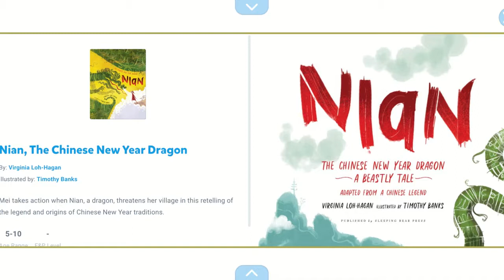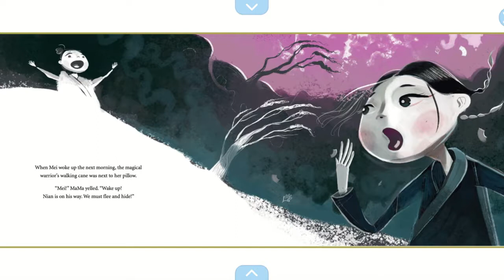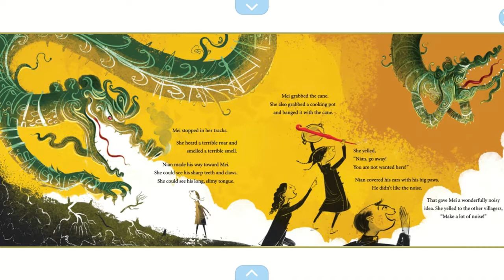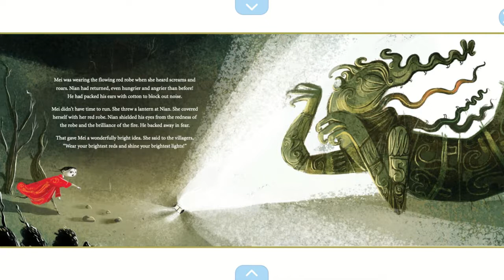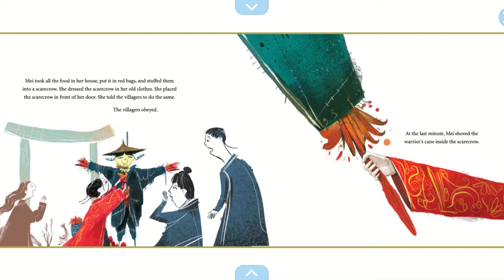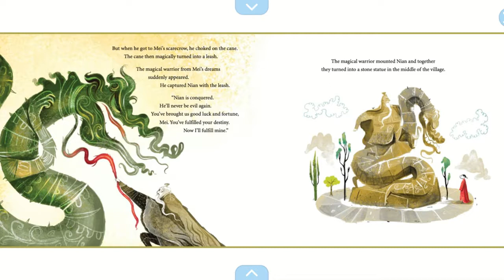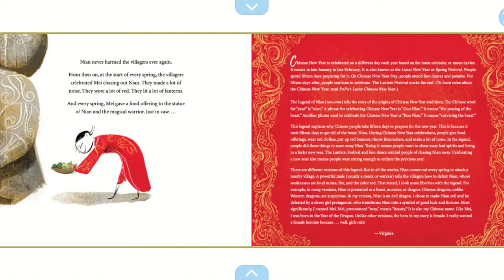Nian, The Chinese New Year Dragon | Literacy Lab Read Aloud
Ms. Fionn reads Nian, The Chinese New Year Dragon by Virginia Loh-Hagan.